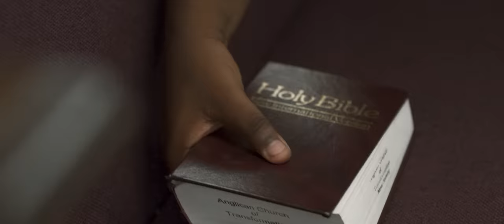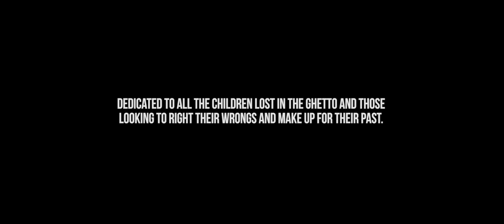Straddling The Fence - Dwayne Cook (Shot by NimiHendrix)